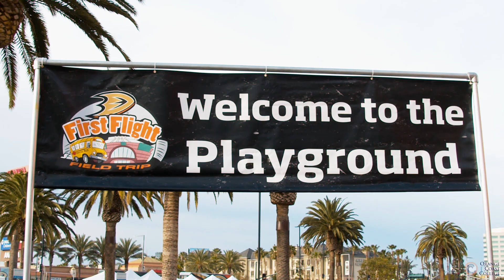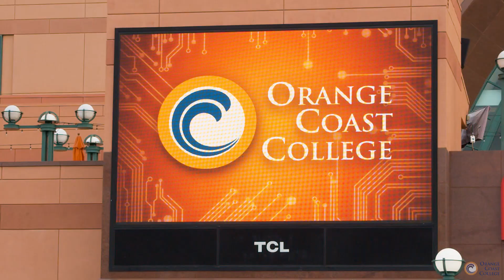First Flight | Anaheim Ducks STE(A)M Event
Orange Coast College participated in the Anaheim Ducks annual First Flight Field Trip on March 9th.

Orange Coast College's 164-acre campus is located in Costa Mesa just minutes from Southern California’s beautiful beaches. Founded in 1947, with classes beginning in 1948, OCC has grown into one of the nation’s largest -- and finest -- community colleges.